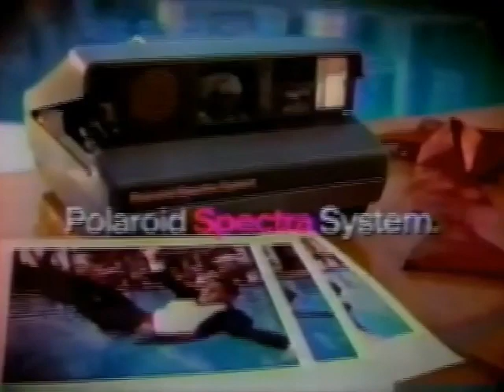Video Art History Redux - Stan Douglas, TV Spots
0:00 Commercial filler
0:04 TV Spot 1
0:36 Commercial filler
1:06 TV Spot 2
1:23 Commercial filler
1:53 TV Spot 3
2:06 Commercial filler